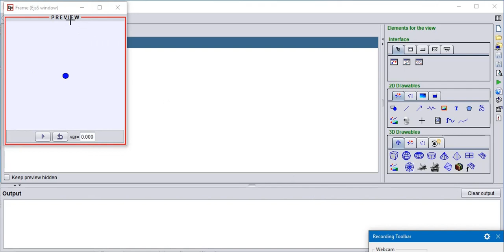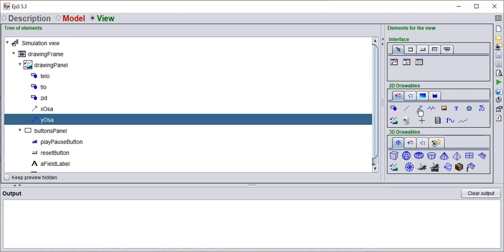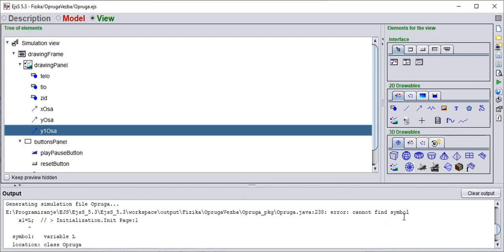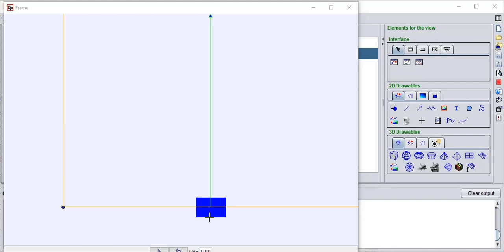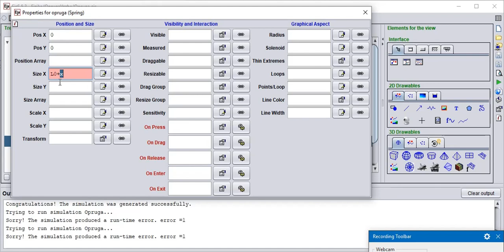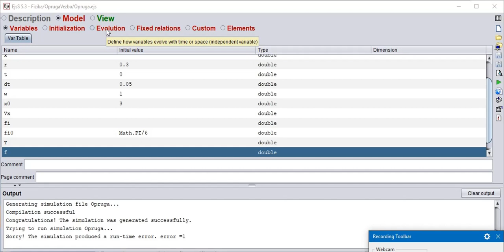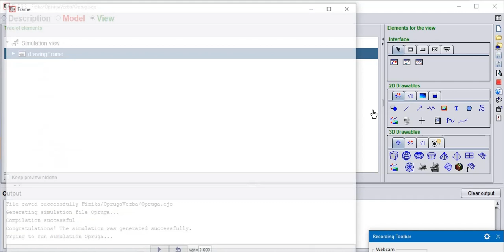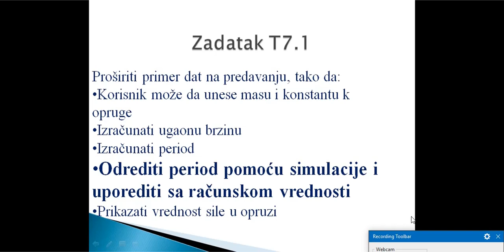Oscilacije tega sa oprugom u horizontalnoj ravni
Linijski harmonijski oscilator, u ovom primeru je pokazano kako se kreira simulacija tega sa oprugom koji osciluje u horizontalnoj ravni urađene u programskom jeziku JAVA korišćenjem alata Easy Java Simulation